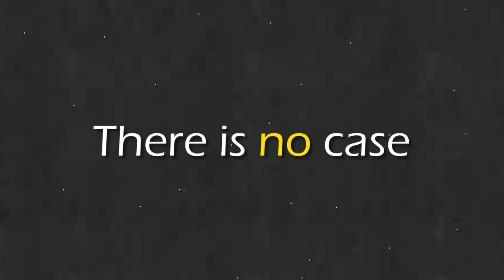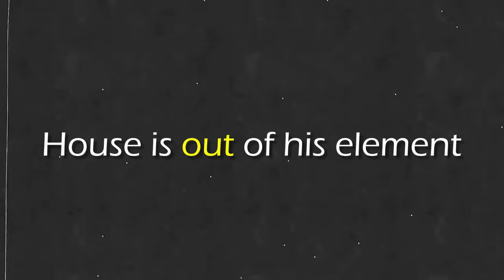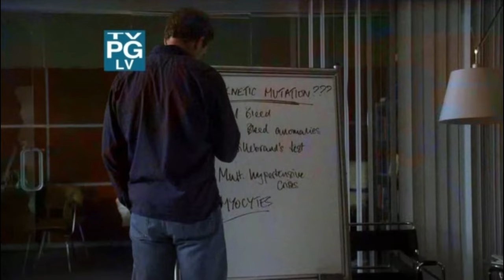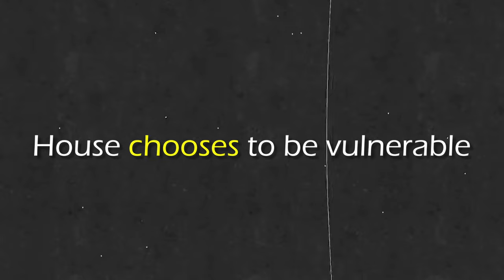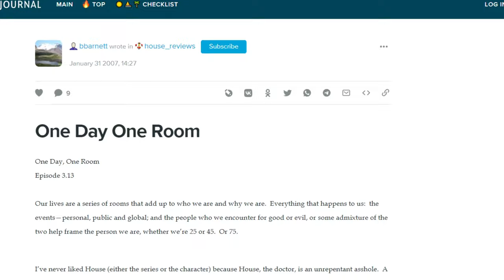This HOUSE episode BROKE the mold (The Best of House MD #1)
Join me on this series where I cover the BEST episodes of House MD 😁
For episode #1 we start with the very different "One Day, One Room" from Season 3.

Music Used
Sport Rock Racing - Infraction
Bug Catching
Bed & Breakfast
Illusions - Keys of Moon
Upbeat Funk Positive - Infraction